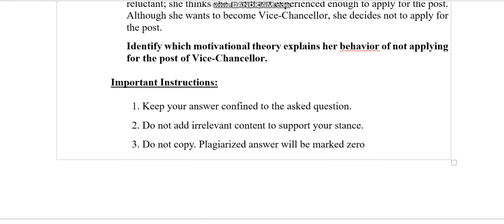MGT502 Organizational Behaviour GDB Spring 2024 Virtual University of Pakistan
MGT502 Organizational Behaviour
GDB
Spring 2024

🔰 Quiz
🔰 Assignments
🔰 GDBs